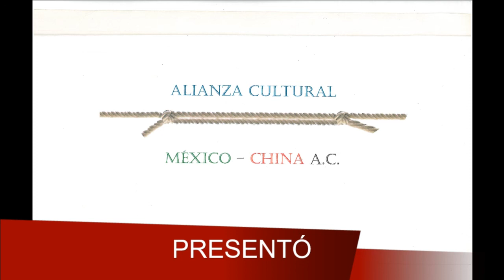GozArte con Guillermo Quijano 11 de julio de 2017 por Tu Vox Televisión